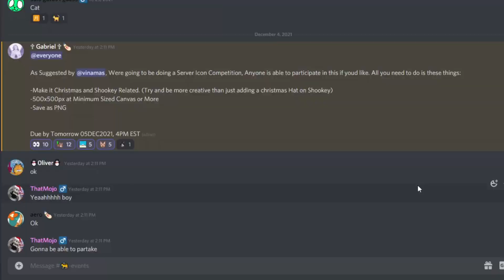Discord Christmas Competition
this happened really fast but either way it really made my day so thank you to all the artists who contributed, hope this video is suffice

dont know if this'll ever happen again

thank u moon for organizing this